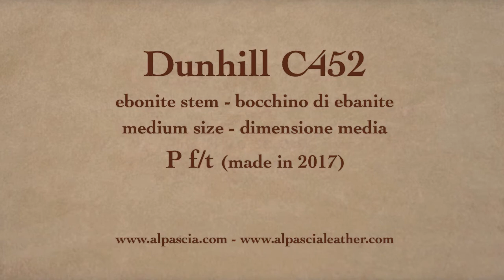Pipa Dunhill The White Spot Collection P F/T - pipe C452